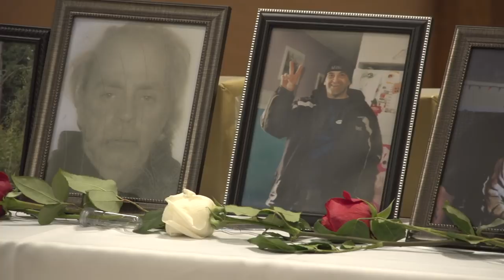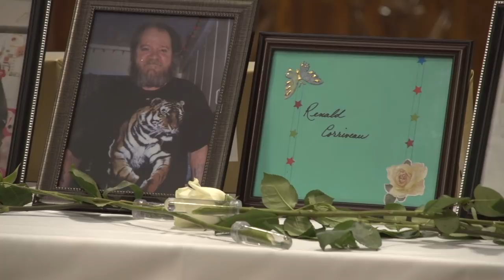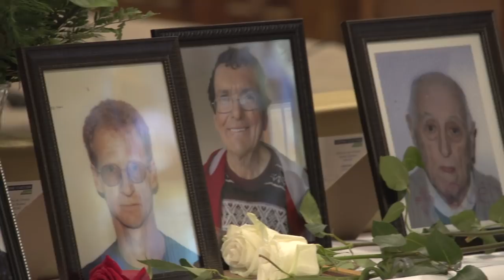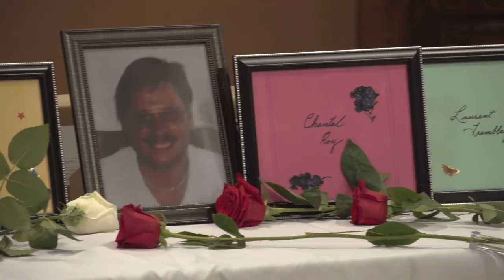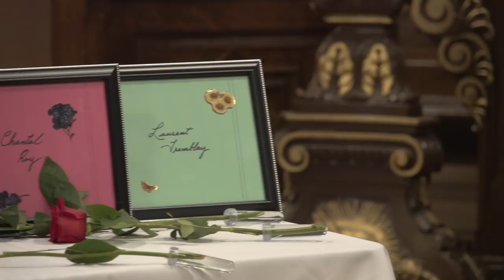Quand Gilles Kègle rend hommage aux morts oubliés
Deux fois l’an, monsieur Gilles Kègle et sa fondation organisent des funérailles pour des hommes et des femmes qui sont morts dans la solitude. Lorsque personne ne réclame leurs corps, ils font toutes les démarches pour leur offrir une sépulture digne. Ce vendredi 12 octobre à l’église Saint-Roch de Québec avait lieu l’une de ces liturgies.